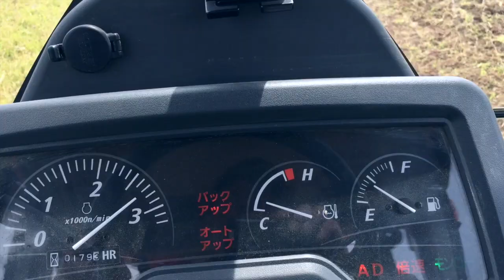銀珠米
このビデオの情報銀珠米